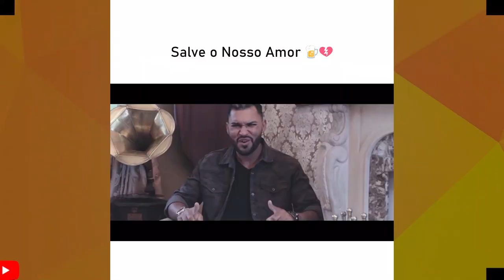RAQUEL DOS TECLADOS ESTÁ MUITO TRISTE SAIBA OQUE supostamente ESTÁ ACONTECENDO.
HOJE VAMOS  FALAR DE RAQUEL DOS TECLADOS, MUITOS FÃS DA CANTORA VEM PECEBENDO QUE ULTIMAMENTE ELA ESTÁ MUITO TRISTE SAIBA OQUE SUPOSTAMENTE VEM ACONTECENDO.